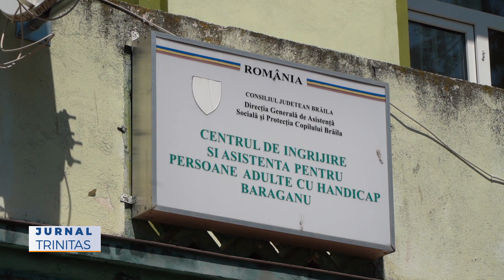Programul eparhial „Ne înnoim de Sfintele Paşti” a continuat în Protopopiatul Însurăţei